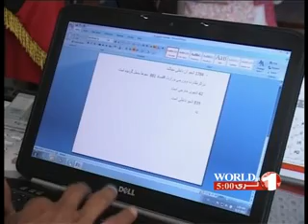1TV PASHTO NEWS WORLD AT5, 29-6-2012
خبرهای پشتو ساعت 5:00 عصر؛ تلویزیون 1